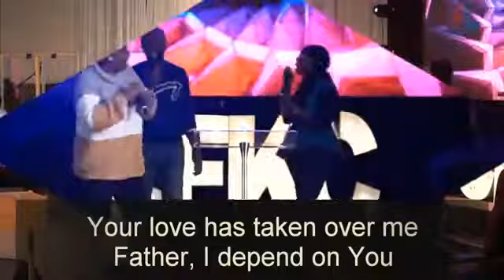Praise Festival 41 Hours of nonstop Praise Recap